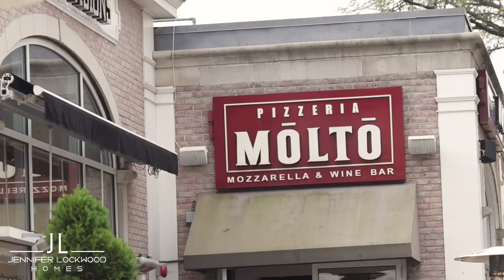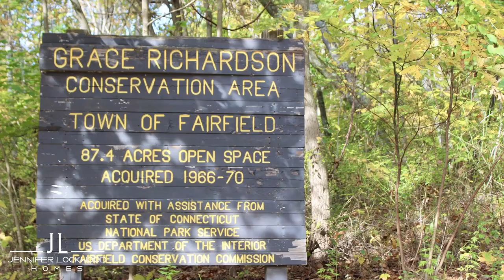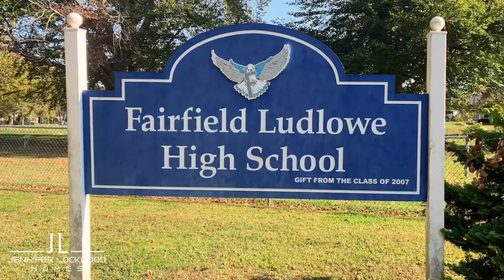Fairfield CT | Living in Fairfield, CT | Highlights and Town Tour of Fairfield CT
Welcome to Fairfield, Connecticut! Here is a tour of this vibrant and quaint community.

Fairfield is located in southwestern Connecticut on the Long Island Sound and is considered part of CT’s Goldcoast.. It is just 50 miles from NYC, has 3 trains stations and 2 major highways which run through the town making it a perfect location for commuters or those wanting easy access to travel.

Fairfield has 12 distinctive neighborhoods each having its own special features from luxury properties, charming homes, close knit neighborhoods, walkable and tree lined streets, to beach living giving residents many lifestyle options.

Fairfield has a vibrant walkable town center with a variety of small businesses, boutiques, and a lively restaurant scene. There a wide array of choices from fine dining, to casual and family friendly, historic taverns, and plenty of outside experiences.   There is an energy and excitement at these local restaurants where residents look forward to their dining experience. With over 100 dining options, Fairfield has become the new go-to destination in Fairfield County.

Amenities in Fairfield promote a healthy lifestyle with 2 public golf courses, town gym, tennis courts, sidewalks, and a variety of conversation areas with walking and hiking trails. There are also 3 private country clubs available for residents with first class golf, tennis and swimming facilities.

There is an assortment of entertainment options where you can enjoy performing arts, live music venues, and museums which are open year round. Popular annual events in town include the Memorial Day parade which runs in the center of town, annual Dogwood Festival in Greenfield Hill featuring local craftsman, weekly Farmers market on the town green that operates in the Spring and summer and the not to be missed spectacular 4th of July Fireworks displayed over Jennings Beach.

One of my favorite highlights in Fairfield is the 5 miles of shoreline on Long Island sound including 5 beaches, pavilions, boat lockers where you can store a sailboat or kayak, playgrounds for families and 2 marina’s for you boat lovers. Lots of options to swim, fish, walk or just relax with family and friends. Just off the shoreline is the Penfield Reef lighthouse, a historical landmark and a focal point along the beaches.

The Fairfield Public school system is consistently ranked as one of the best in Connecticut.  Fairfield is home to 2 nationally acclaimed private universities, Fairfield University and Sacred Heart University providing the town the energy and admiration of the institutions throughout the community.

Fairfield has something for everyone making this town the perfect location to work, live and play. It’s no wonder Fairfield is consistently listed as one of the best places to live.

I hope you have a better understanding of this sought after Gold Coast town. If you would like more information, I would love to hear from you!

Start your search here!